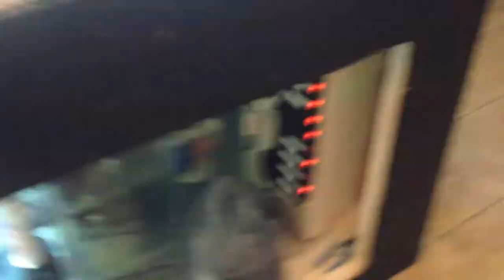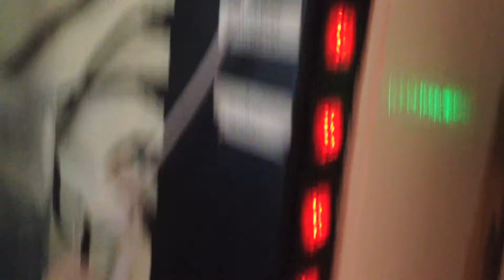Update on the reef. Nualgi dose 3